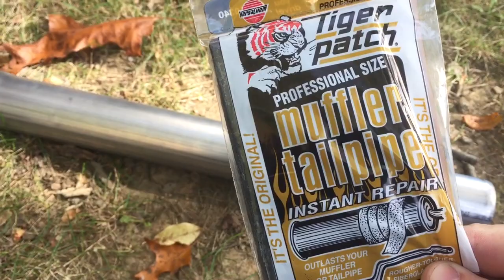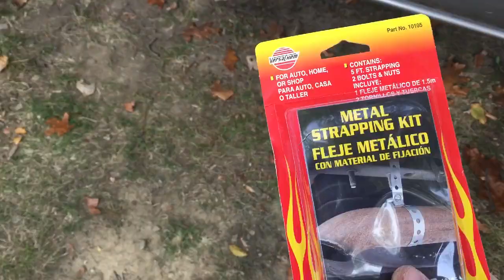2005 Chevy Silverado 5.3 muffler delete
A quick, cheap, and easy way to wake up your truck! With a few basic tools you can remove your factory muffler and let your truck breathe.